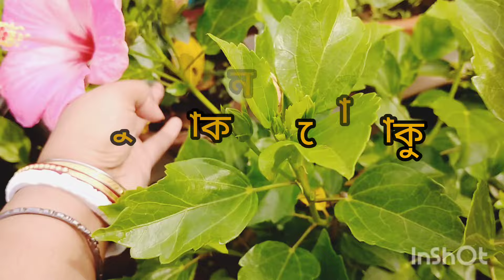জবা গাছের কুড়ি ঝরে যাওয়ার কারণ।সুপারফুড গুড় ও দই গাছকে খাওয়ালে কি হয় দেখুন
জবা গাছের কুঁড়ি ঝরে যাওয়া,পাতা হলুদ হওয়া ও ফুল না আসার চটজলদি ঘরোয়া সমাধান। A to Z Hibiscus care

জবা ফুলের কুঁড়ি ঝরে পড়ার কারণ ও প্রতিকার | Joba/Hibiscus Bud Falling And Solution.

জবা ফুলের কুঁড়ি ঝরে যাওয়ার কারণ ও প্রতিকার।। Hibiscus bud falling problem remedy.

জবা গাছে এই সার দিলে - মাত্র সাত দিনেই প্রচুর কুঁড়ি ধরবে || Best Fertilizer For Hibiscus Plants

জবা ফুল গাছ নিয়ে আর কোন প্রশ্ন নয় সব উত্তর আছে এই একটি ভিডিওতে/Hibiscus plant care/

জবা গাছের কুঁড়ি ঝরে যাওয়ার কারণ।
জবা গাছের পরিচর্যা।
জবা আজকের পর্ব।
জবা পরিচর্যা নতুন ভিডিও।
জবা গাছের মাটি তৈরি।
জবা গাছের পাতা হলুদ হওয়ার কারণ ও তার প্রতিকার।
জবা গাছের পাতা ছোট হয়ে যাচ্ছে।
জবা গাছের পাতা হলুদ হয়ে যাচ্ছে।
জবা গাছের পাতা হলুদ হয়ে পড়ে যাচ্ছে ফুল ছোট হয়ে যায় ও তার পরিচর্যা কিভাবে করব।
জবা গাছের পাতা কোকড়ানো রোগ।
জবা গাছের পাতা হলুদ।
জবা গাছের পাতা কুঁকড়ে যায় কেন।
সুপার ফুড গুড় গাছকে খাওয়ালে কি হয় দেখুন।
কিভাবে আমরা গাছে গুড়ের ব্যবহার করবো।
গাছের স্বাস্থ্যে গুড়ের ব্যবহার।
গাছপালা জন্য গুড় কিভাবে খাওয়াবেন এবং কখন।

জবা গাছে এই সময় পাতা হলুদ হয়ে যাওয়া, কুড়ি ঝরে যাওয়া, পাতার আকার ছোট হওয়া, ফুলের আকার ছোট ও রং ফ্যাকাসে হওয়ার সমস্যা দেখা যায় প্রত্যেকটা বাগানে। অতিরিক্ত গরমের পর বৃষ্টি হওয়াতে অনেক বাগানের গাছ সুস্থ হয়ে আছে কিন্তু যেসব বন্ধুদের বাগানে এইসব সমস্যায় নাজেহাল হয়ে উঠছেন তারা অবশ্যই এই ভিডিওটি দেখুন। গাছে পর্যাপ্ত খাবার কীটনাশক প্রয়োগের পরেও যদি দেখেন গাছে বিভিন্ন সমস্যা হচ্ছে, যেমন পাতা পুড়ে যাওয়া ফুলের আকার ছোট হওয়া, কুড়ি সম্পূর্ণ ফোটার আগে ঝরে পড়া তবে বুঝবেন গাছ মাটি থেকে পর্যাপ্ত পরিমাণ খাবার গ্রহণ করতে পারছে না। গাছ মাটি থেকে কেন পর্যাপ্ত খাবার গ্রহণ করতে পারে না, তা বিস্তারিত আলোচনা করেছি ভিডিওর মাধ্যমে। যেভাবে ভিডিওতে আলোচনা করেছি সেই পদ্ধতি আপনাদের বাগানের গাছ গুলিতে অবলম্বন করুন আশা করছি উপকৃত হবেন।
ধন্যবাদ🙏